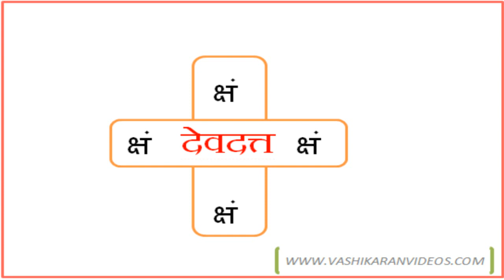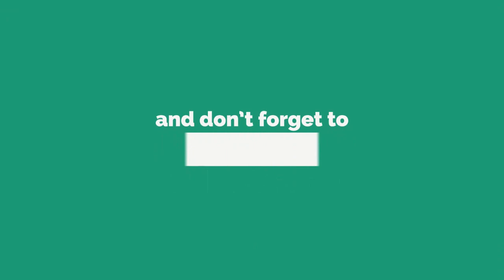पति के वशीकरण - Husband Vashikaran Mantra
उपाय जिनसे होता है किसी भी स्त्री-पुरुष का वशीकरण. यदि पति-पत्नी के बीच प्रेम नहीं रहता हो अथवा मांगलिक दोष के चलते